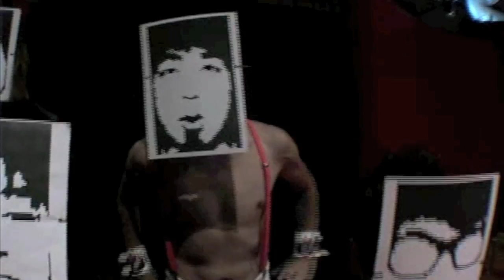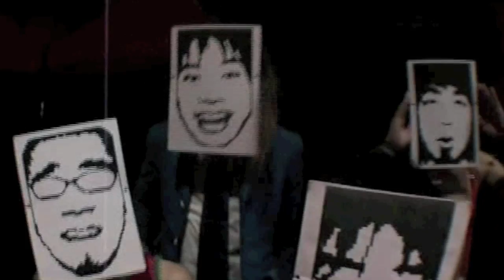BEAT CRUSADERS サマソニ2010ライヴ直後コメント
SUMMER SONIC 2010 東京会場の初日、ISLANDステージに登場したBEAT CRUSADERSよりコメントが到着！
サマソニ東京最後のパフォーマンスにオーディエンスは最高に沸いていました。